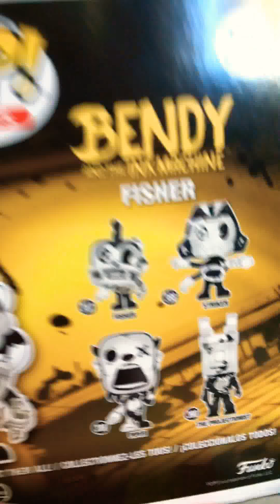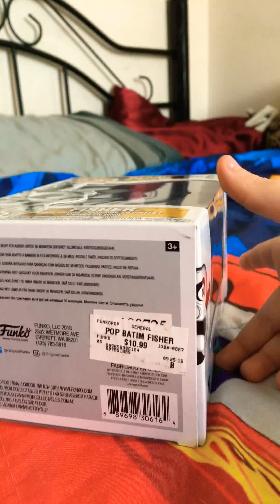Fisher pop games review